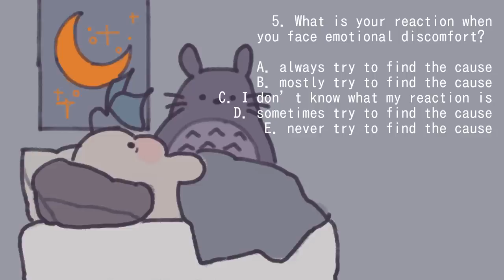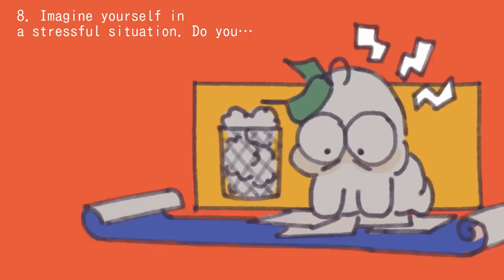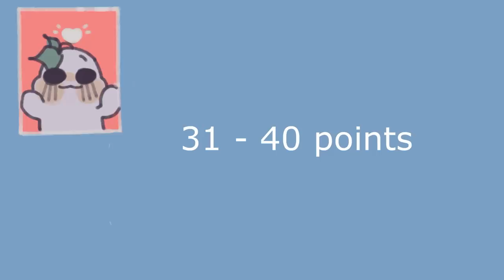How Emotionally Mature Are You? (QUIZ)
Have you ever wondered about your level of emotional maturity? Perhaps you are curious whether you have the emotional and social skills to relate to others. Maybe you want to assess your capability to hold empathy for yourself and other people simultaneously? If you do, consider giving the quiz below a chance. Who knows, maybe you will gain insight about yourself and get to know yourself better.

Sidenote: This is not your Algebra paper examination, so there is no ultimate right or wrong answer, and you don’t need to even bring a calculator with you. You only need to take a moment, sit with yourself, and give a sincere answer to each question.  With that said, let’s begin!

Writer:  Syazwana Amirah
Script Editor: Vanessa Tao
Script Manager: Kelly Soong
Voice: Amanda Silvera
Animator: Naphia
YouTube Manager: Cindy Cheong